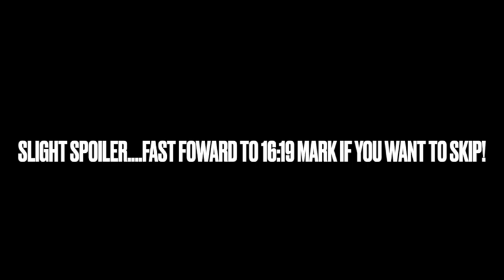Shang-Chi Reaction and Importance on the Asian-American Community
Kyle is joined by his life long friend Keng to discuss why Shang-Chi is important to him and his nephew. We discuss the importance of the character to the Asian-American Community and how excited we are to have this character influencing new fans. Explore the future of the Marvel Cinematic Universe and where we want the the universe to go.

Minor spoilers throughout the discussion, but you will be warned of them before they arrive.

Thank you for being a great guest host and hope to have you soon in the future.

Kyle is rocking "The Digital Graveyard" t-shirt. The Digital Graveyard is an awesome pop culture podcast.